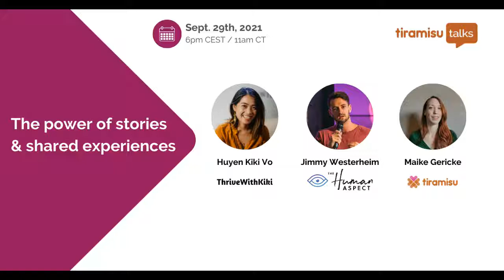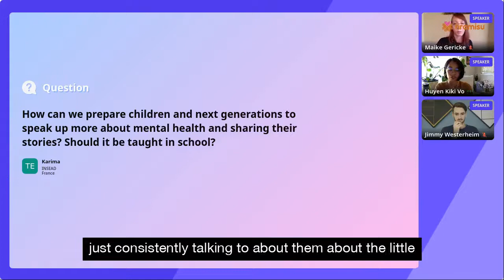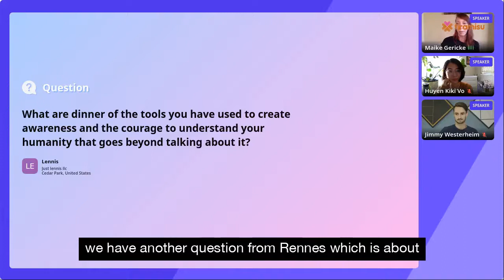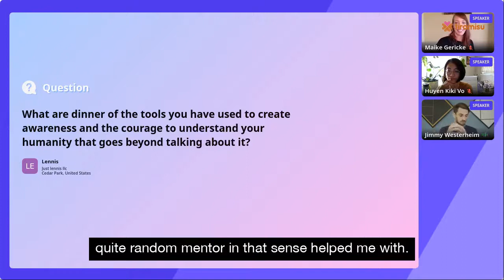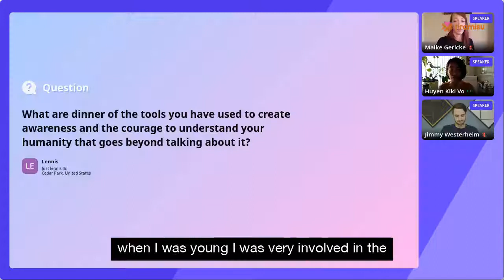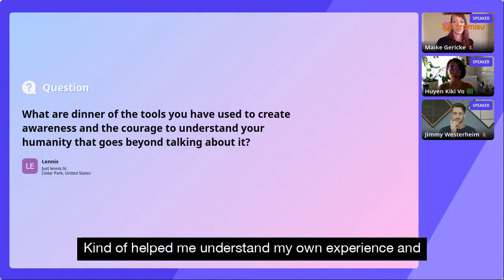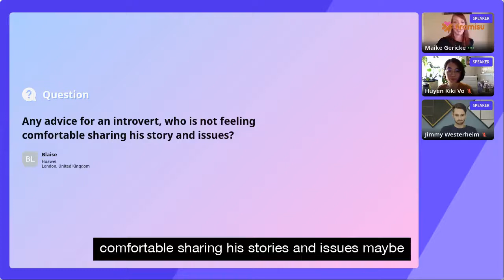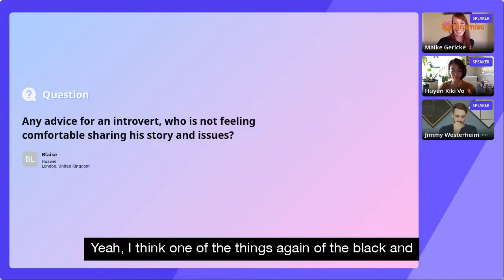Tiramisu Talks: the power of stories & shared experiences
Building resilience and overcoming difficult situations is really hard when you feel like the odd one out, when your problems are not validated, when you are afraid to speak up, or when you are trying hard to sustain a perfect impression. In this session, our co-founder Maike Gericke will talk to Jimmy Westerheim from The Human Aspect, and Huyen Kiki Vo (Thrive With Kiki) and they'll dive into the power of stories and shared experiences.

- How does sharing the unspoken, uncomfortable and maybe even painful parts of your life help to build confidence?
- What role do stories and shared experiences play in building resilience?
- How does it help to share, how does it help to listen?
- How can we make sharing and acceptance a more widespread part of our culture?

About Tiramisu Talks
Tiramisu Talks is an event series focused on wellbeing, mental health and sustainability. We want to give our audience actionable steps and inspiring insights that can be applied in everyday life.
Topics include:
- Resilience & community
- Loneliness & Mental Health at home and at work
- Changing individual and collective behavior
- The role of technology
- The future of our planet: our climate, our nature, our people

About Tiramisu
Tiramisu is not only a delicious dessert, but also means “lift me up” in Italian. We build a social network with purpose and wellbeing at its heart. Our app allows users to exchange personal support, find others with similar interests, collectively support community causes, and join interactive challenges. As our solution works in student networks, neighborhoods and workplaces alike, we create interesting opportunities to meet peers, buddys, mentors, helpers and friends, while increasing the wellbeing of everyone involved.